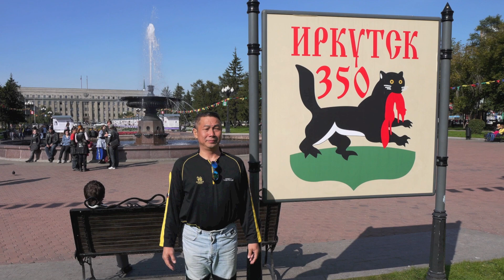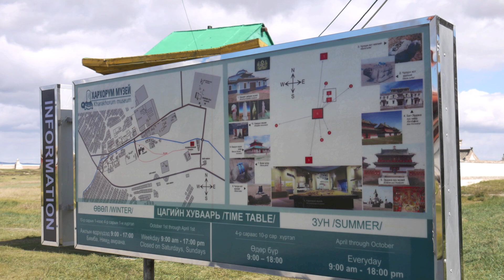RUSSIA & MONGOLIA Trip 1 to 24 / 9 / 2011